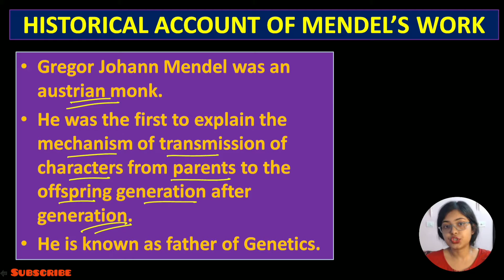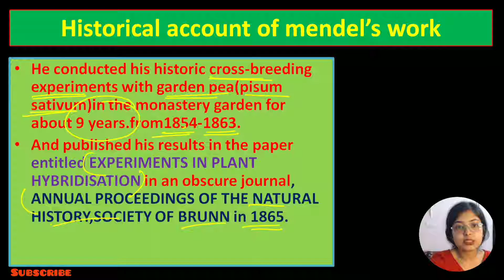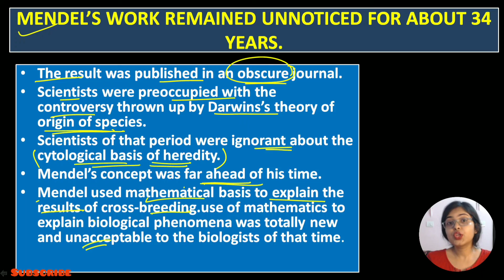|L-1||Genetics||Historical account of mendel's work||class-12 th||NEET|